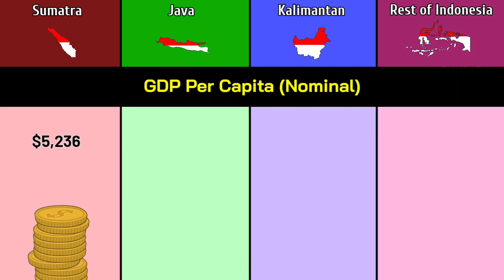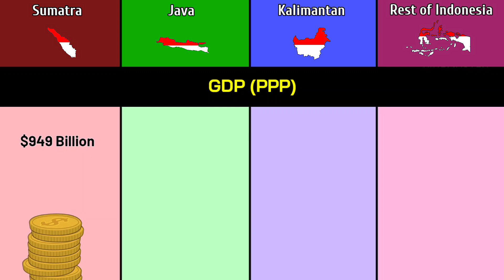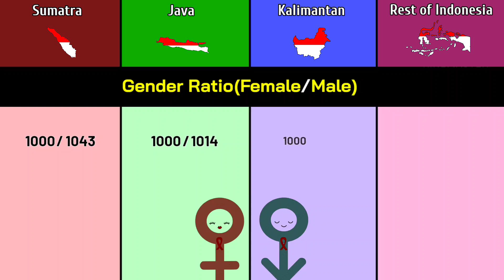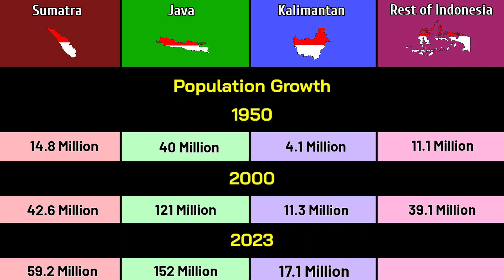Sumatra vs Java vs Kalimantan vs Rest of Indonesia | indonesian Islands Comparison | Data Duck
this video are Comparison between the islands of Sumatra,Java,Kalimantan and Rest of Indonesia.